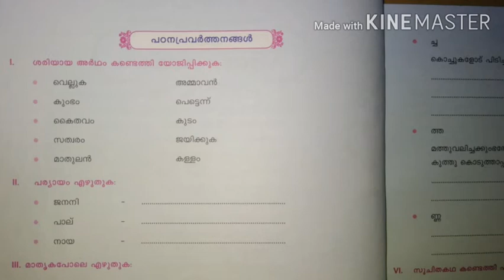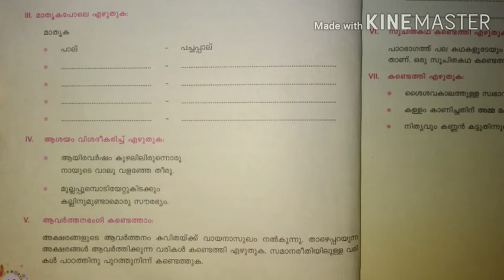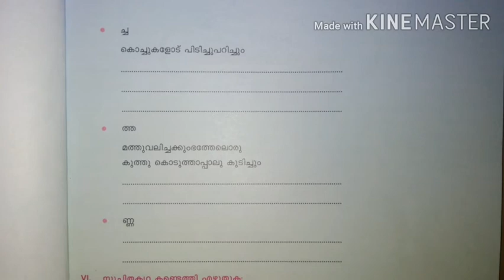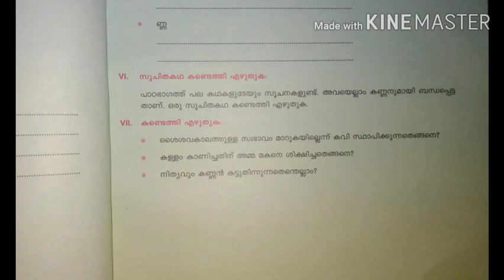Cbse Class 7 Malayalam chapter 3: Kannante kaithavam : part 2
Well explained for class 7 Cbse students.